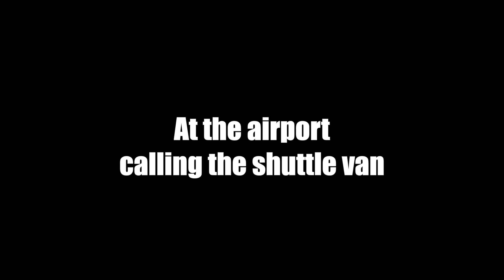I love San Juan, PR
Short vacation in San Juan September 2022.